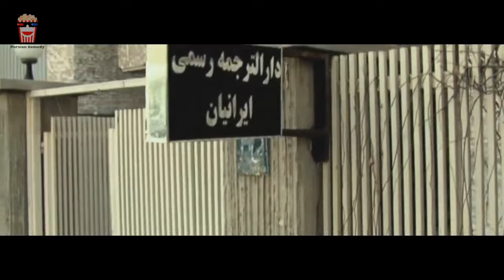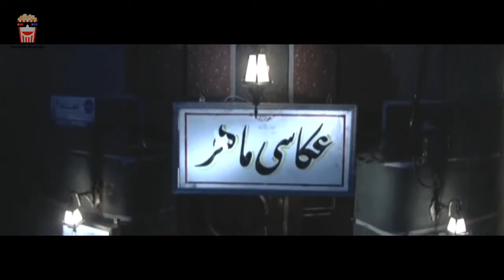🍿Iranian Movie Havalie Otoban | فیلم سینمایی ایرانی حوالی اتوبان🍿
🍿 Iranian Movie Havalie Otoban | فیلم سینمایی ایرانی حوالی اتوبان | شهاب حسینی و بهناز جعفری

💥خلاصه داستان👇
داستان زوج جوانی است كه با ورود زنی میانسال زندگی شان دستخوش تغییر می شود.

💥لیست بازیگران 👇
شهاب حسینی, بهناز جعفری, افشین سنگچاپ, ملیحه نیکجومند, افسانه چهره آزاد